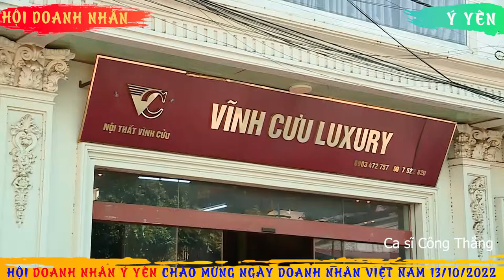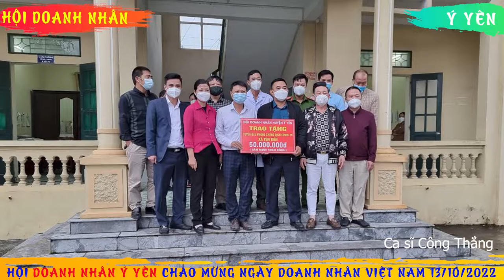[MV Doanh Nhân Ý Yên] ĐỜI DOANH NHÂN - ca sĩ Công Thắng